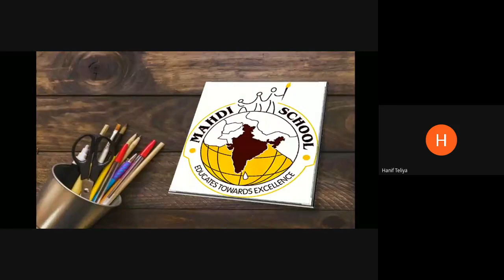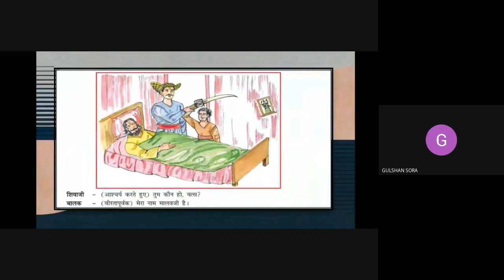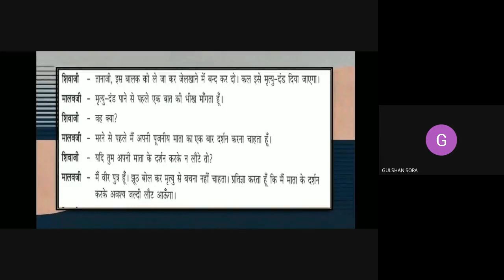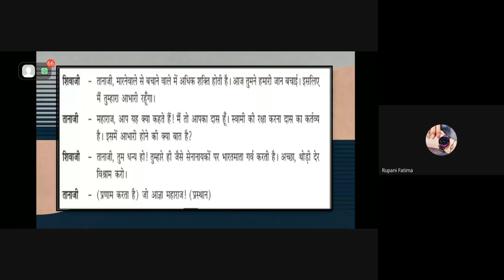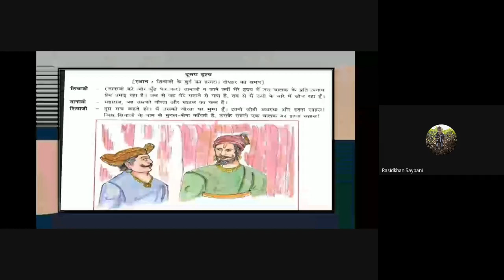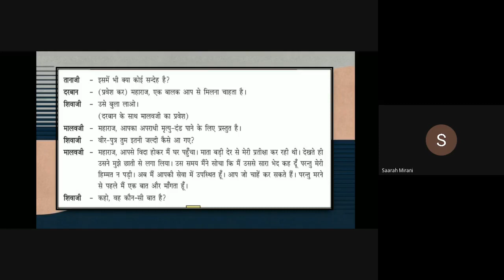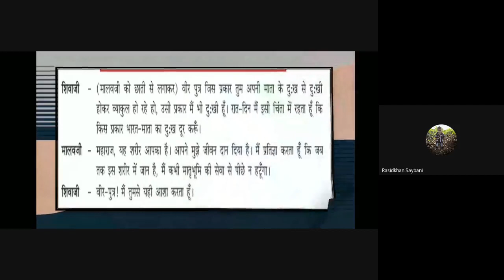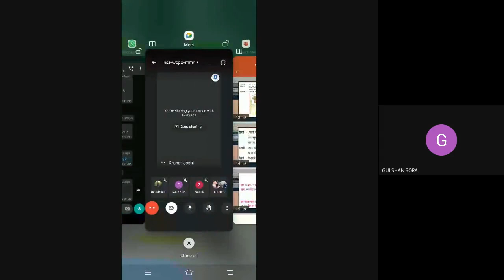STD-7AB HINDI 15-2-21